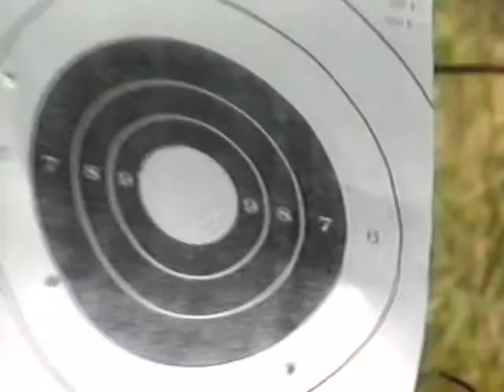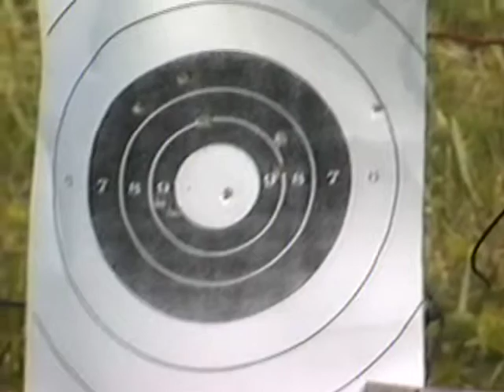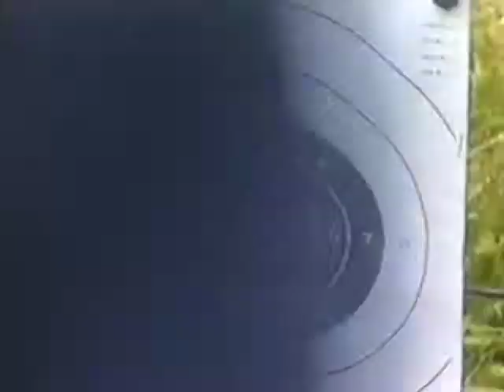Summer on Brenda's Dads Farm Part 2 1992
Summer on Brenda's Dads Farm Part 2. circa 1992